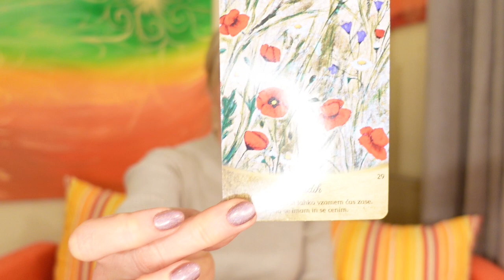Vsega je kriv Napoleon!